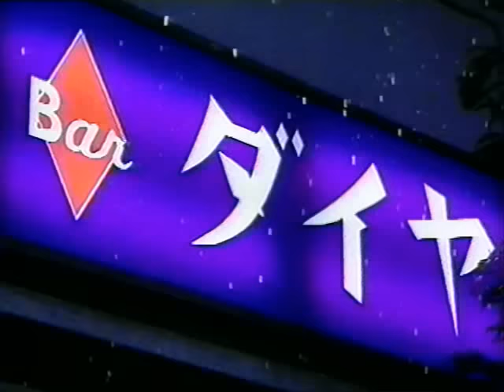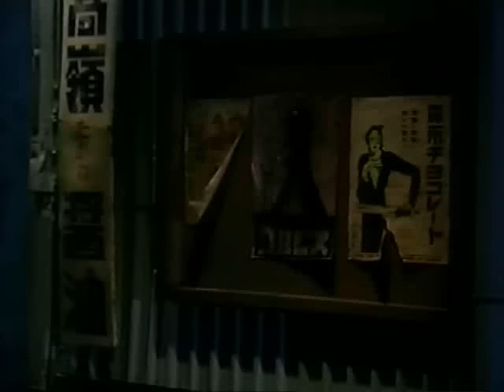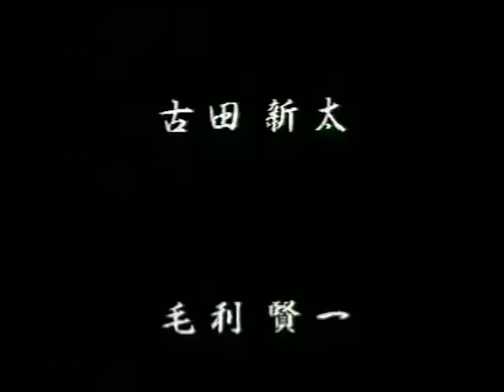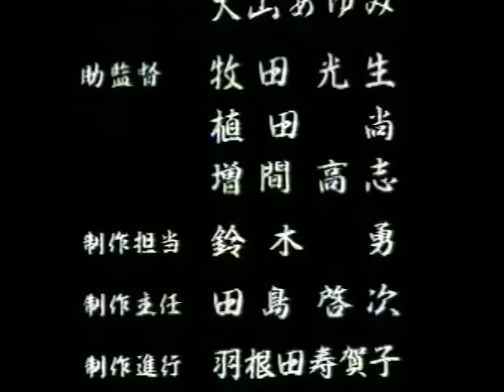【ＶＨＳ】雀魔アカギ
【あらすじ】

――― かつてアカギの “伝説” に立ち会った元刑事・安岡は、街で出会った少年を偽の “アカギ” に仕立て、代打ちとして川田組組長に売り込んだ。
抜群の記憶力と手堅い戦法で勝ち続ける偽アカギ。
しかし、彼から “博打に命を懸ける気迫” を感じない川田は全てを見抜いて、本物のアカギを探させる。
やがて、組織プロ・浦部の巧みな戦略によって窮地に陥るや、川田は偽アカギを見限り、
“アカギ” に代打ちを依頼する・・・

【キャスト】
アカギ：柏原崇
浦部：古田新太
川田：中尾彬
安岡：寺田農
ナレーション：田中信夫

【スタッフ】
・監督
舞原賢三
・原作
福本伸行
・脚本
田辺満
・企画
伊藤明博　山池浩
・エグゼクティブプロデューサー
飯田譲治
・プロデューサー
加藤威史　板谷健一　遠田孝一

・撮影
　金谷宏二
・照明
　近守里夫
・録音
　益子宏明
・美術
　野尻均
・音楽
　池頼広
・麻雀指導
　福島治

【製作・発売】
竹書房　タキコーポレーション　1997年